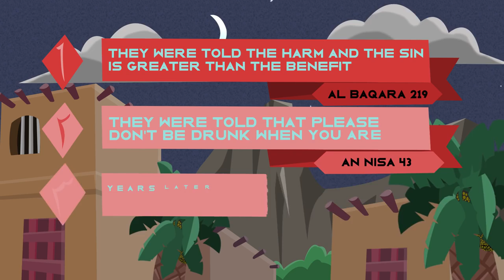Bartender who became Muslim